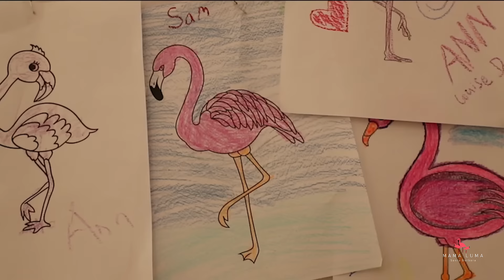Mama Luma at Paseo Nuevo Santa Barbara 2018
Welcome to Mama Luma at Paseo Nuevo in Santa Barbara circa 2018! A wonderland of upscale fashion for your little ones. Hailing from sunny California, we ethically source our fabrics and handcraft each design in Europe with the utmost precision with the highest quality!
Thank you to Paseo Nuevo Shopping Mall for the best memories! @paseonuevoshopping9267

We've been praised by Impact Magazine Issue 3, NewsPress, Noozhawk, SB Magazine, Voice Magazine, Montecito Journal, and the Santa Barbara Independent, not to mention our live feature on KEYT Channel 3.
Our showcase at the UBM Magic Children's Club in Las Vegas was a hit, showcasing our dedication to high fashion for kids.
Explore our range of adorable dresses, skirts, and blouses, perfect for any occasion from special events to everyday wear. Because your little ones deserve the finest!